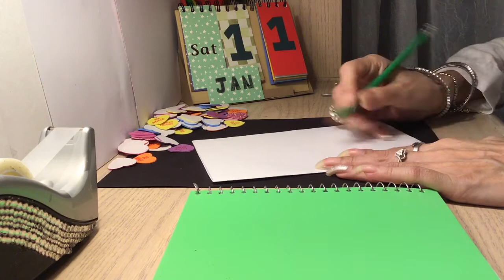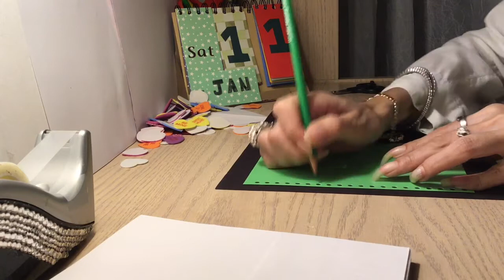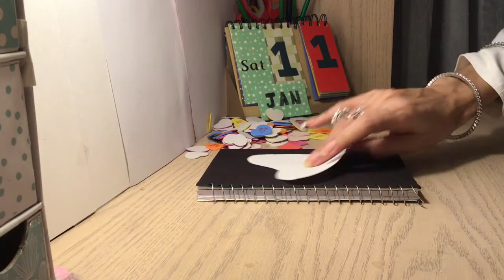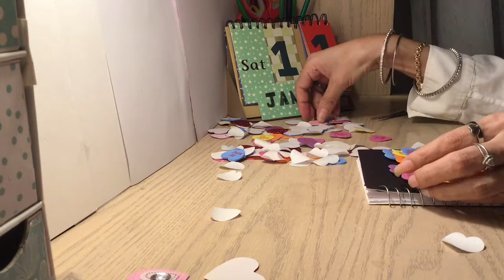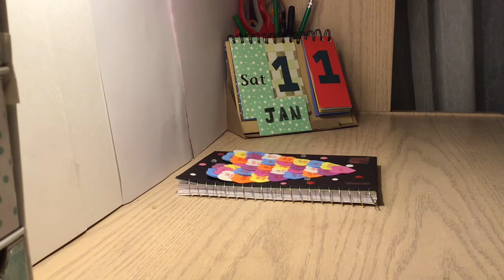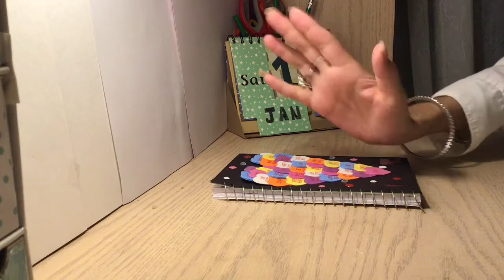DIY Valentines day notebook ❤️📚